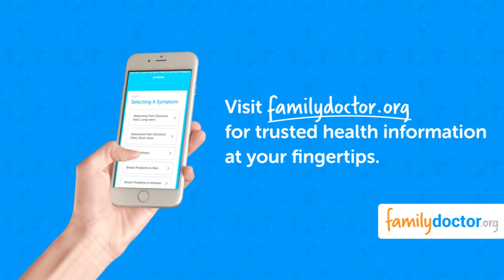Phone Symptom Checker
Check out familydoctor's Symptom Checker from your phone.